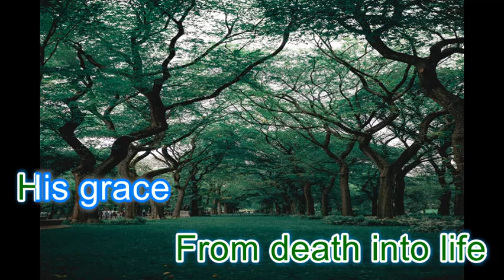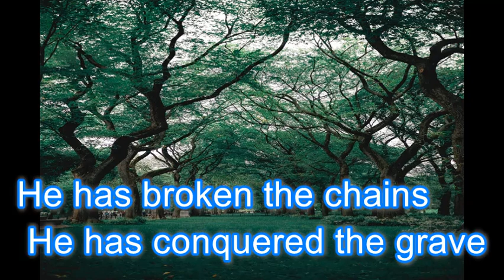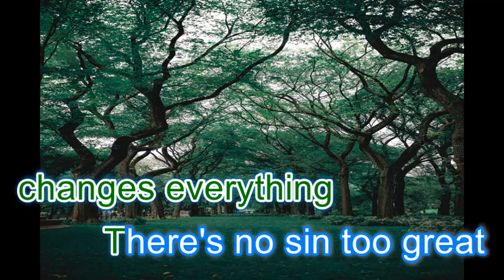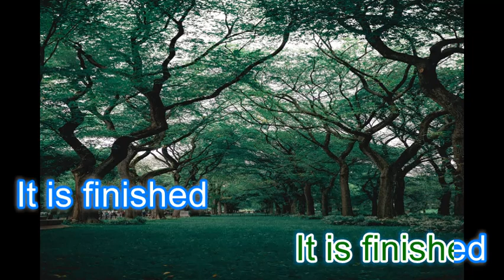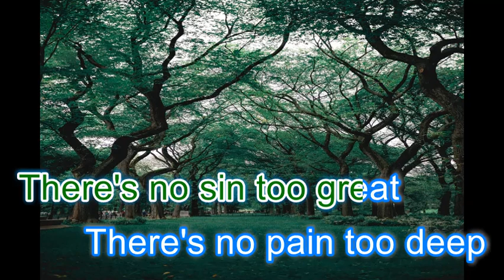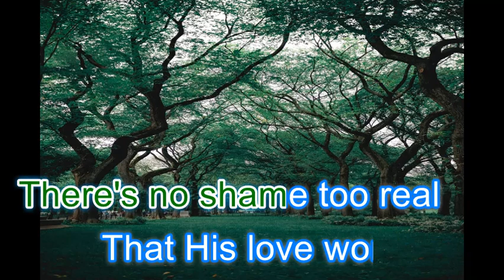Grace Changes Everything by Victory worship (karaoke)